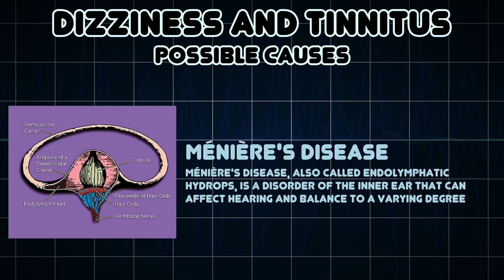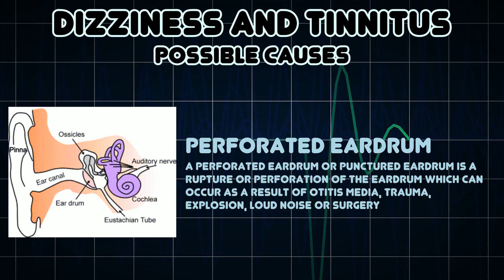Tinnitus Medical Symptom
Tinnitus or; from the Latin word tinnītus meaning "ringing" is the perception of sound within the human ear when no external sound is present